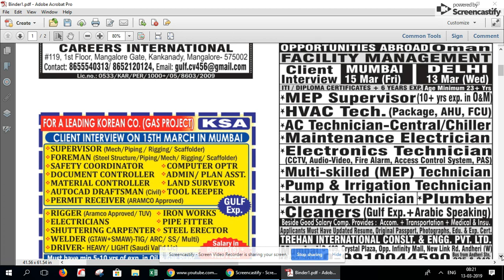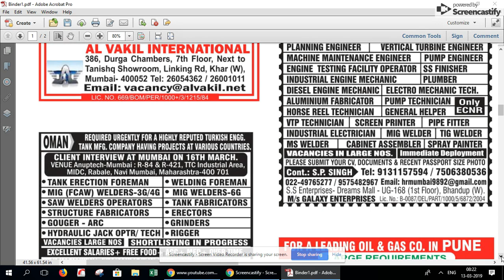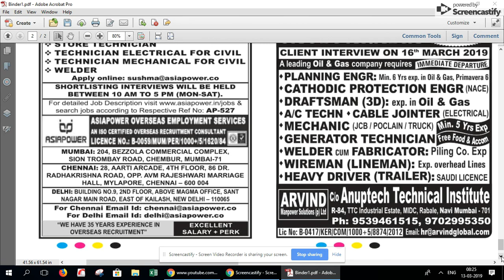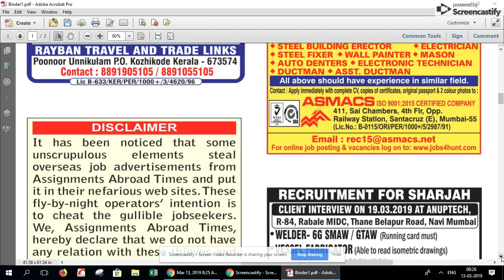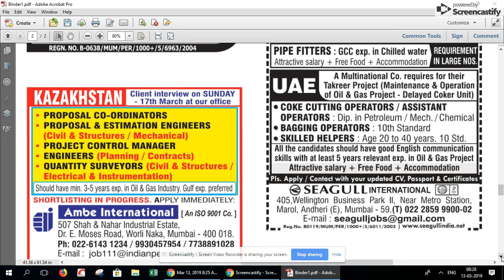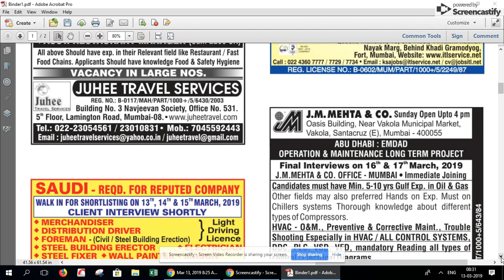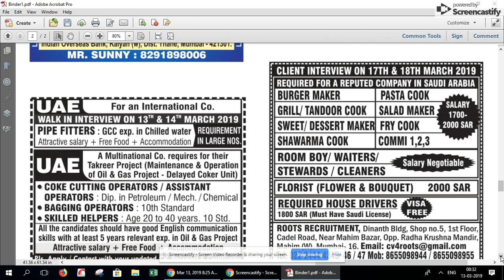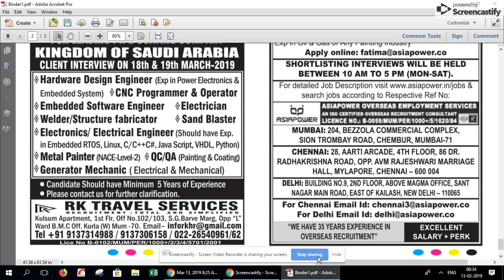assignment abroad times- 13th March 2019